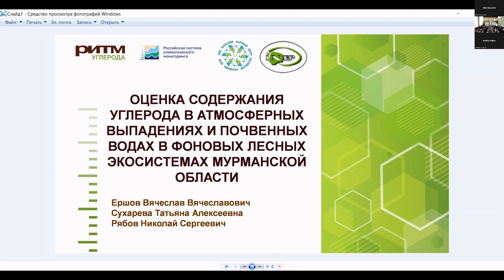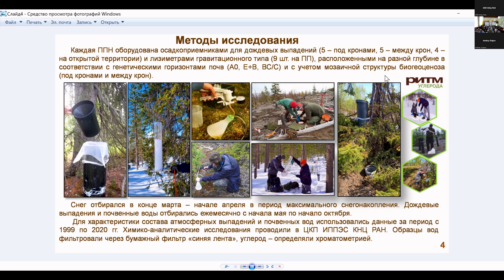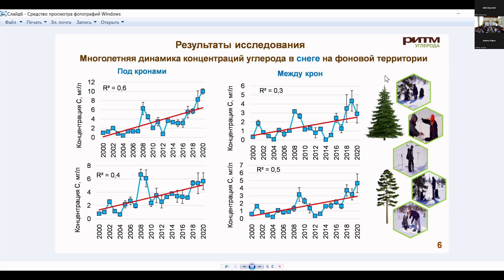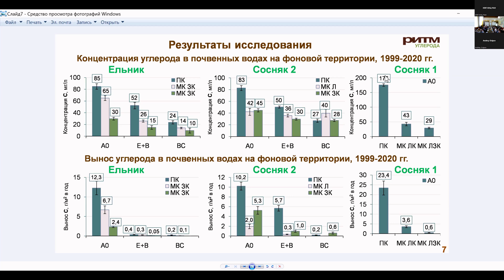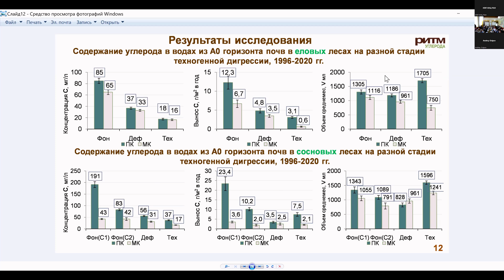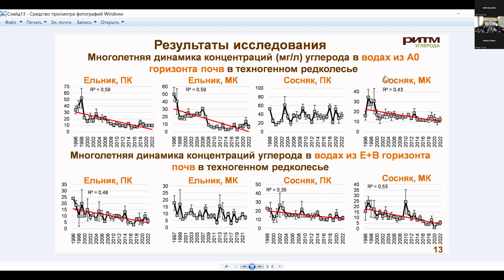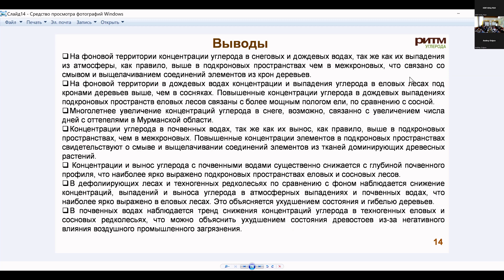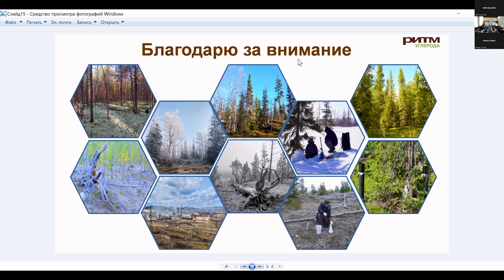ОЦЕНКА СОДЕРЖАНИЯ УГЛЕРОДА В АТМОСФЕРНЫХ ВЫПАДЕНИЯХИ ПОЧВЕННЫХ ВОДАХ В ФОНОВЫХ ЛЕСНЫХ ЭКОСИСТЕМАХ...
ОЦЕНКА СОДЕРЖАНИЯ УГЛЕРОДА В АТМОСФЕРНЫХ ВЫПАДЕНИЯХ
И ПОЧВЕННЫХ ВОДАХ В ФОНОВЫХ ЛЕСНЫХ ЭКОСИСТЕМАХ
МУРМАНСКОЙ ОБЛАСТИ

Ершов Вячеслав Вячеславович, Сухарева Т.А., Рябов Н.С.
Институт проблем промышленной экологии Севера КНЦ РАН, г. Апатиты

МИКРОСИМПОЗИУМ
«Углерод в наземных экосистемах: методы оценки и мониторинг»